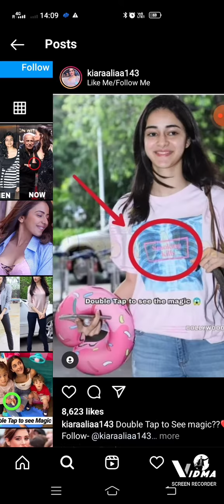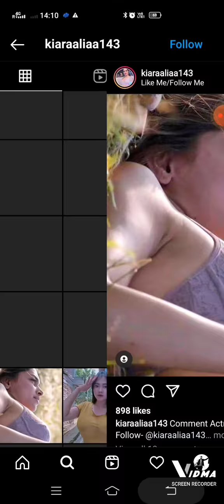hot & sexy actress worst moments on bed